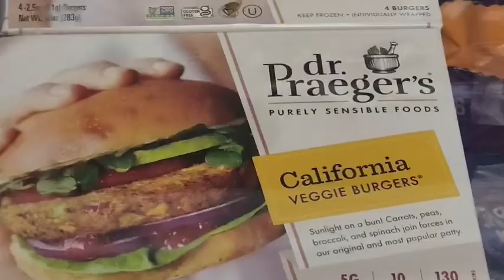June 7, 2024